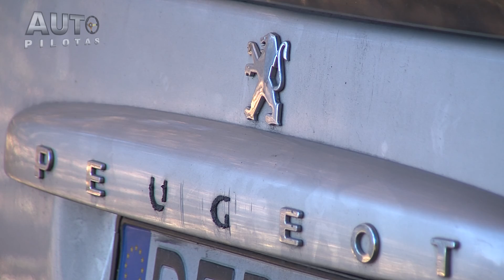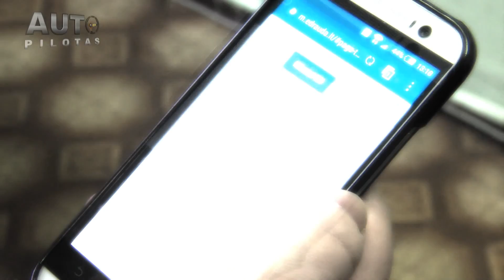Autopilotas 20151115 Peugeot Partner 2007